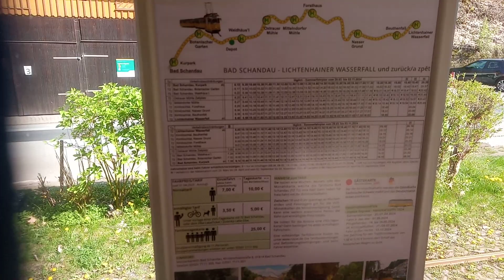Interiér tramvaje Gotha (tramvaj kirnitzschtalbahn v Bad Schandau)